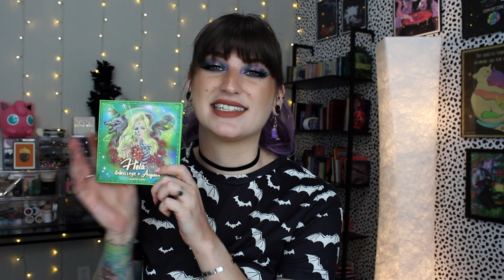February Favorites | Makeup, Food, TV Shows, Etc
Hi friends!
I'm a cruelty free makeup lover!

Favorites mentioned:

•Milk Makeup Time Travel Bionic Bronzer* //

What I'm Wearing:

FACE:
•Glossier Futuredew* //
•Milk Makeup Sunshine Oil Concealer* //
•Milk Makeup Blur Setting Powder (unavailable)
•Nyx High Glass Finishing Powder* //
•Athr Beauty Pure Diamond Dust Highlight (unavailable)
•Milk Makeup Hydrogrip Setting Spray* //

EYES:
•Colourpop Party Proof Primer* //
•NYX Glitter Primer* //
•Shroud x ME It's Freakin Bats Palette (code BATTYBEAN) (restocking end of march/early april) //
•NYX Frosted Lilac Pencil* //
•House of Lashes Lash Glue //
•Colourpop Dark Brown Brow Gel* //
•NYX Ash Brown Lift & Snatch Pen* //
•Colourpop Clear Brow Styling Wax* //

📫Betty-Jean
     5745 SW 75th St # 287

FAQ~
A: My favs are from Kaleidos, Spectrum, Alter Ego, MOTD Cosmetics, & Colourpop.
A: Dry/Normal.